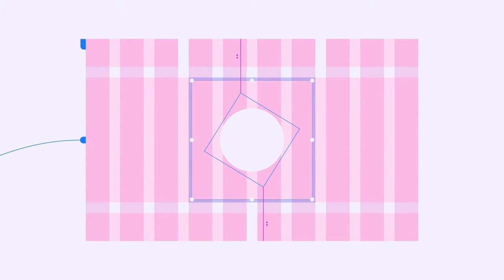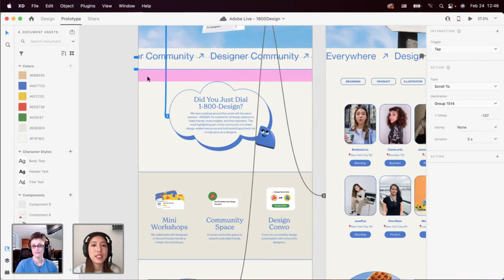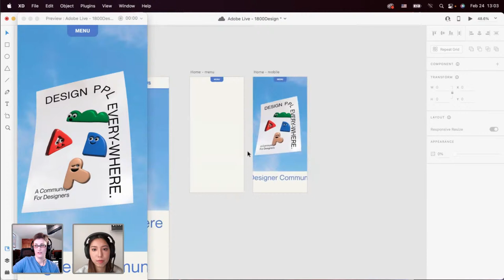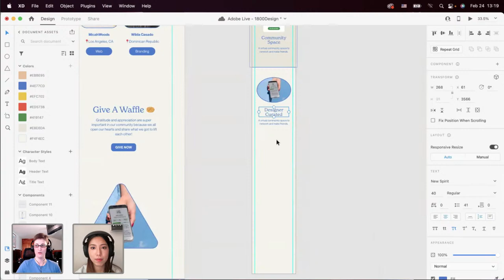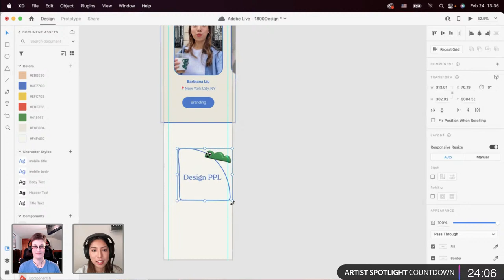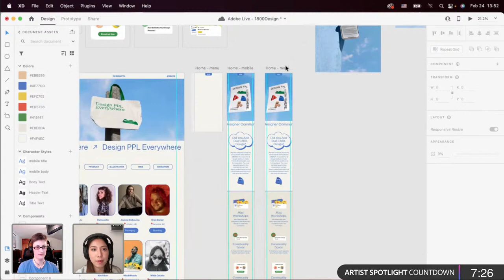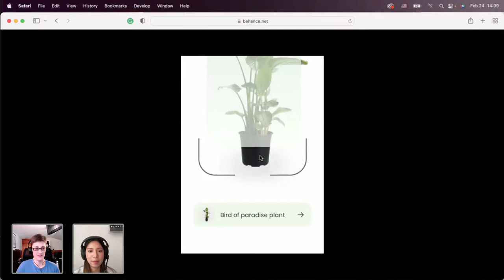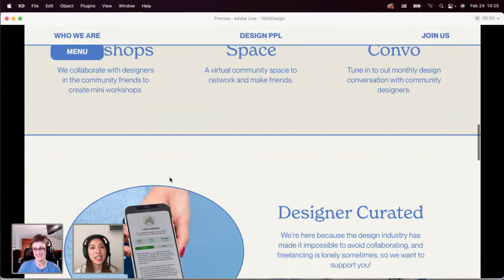Designing a Web Experience with Barbiana Liu - 2 of 2 | Adobe Creative Cloud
There is no better feeling than connecting with other creatives. Tune in with Brand and Web Designer Barbiana Liu on Adobe Live as she designs and prototypes a web experience for the 1-800 Design community, a community of creatives! In this two-part series, she’ll share her full creative process - from creating custom graphics in Adobe Illustrator to adding Lottie animations in Adobe Xd.

Guest Barbiana Liu is the Founder and Lead Designer behind Leche Studio based in New York, NY

Host Jack Watson is a Senior Designer at Blackbird based in Cleveland, OH

00:00 Start
00:40 Introduction
01:48 Barbiana’s introduction
02:44 Design recap and theme overview
05:50 Designing begins
11:45 Favorite XD plugins
14:30 Prototyping the design
23:55 Mobile menu design
33:25 Setting up guides
36:12 Tips for first job or internship
50:30 Mockup resources
55:38 Typical work day
1:01:55 Recommended courses
1:07:20 Where did you get your first clients?
1:18:35 Prototyped design
1:29:50 Artist Spotlight
1:40:30 Background blur
1:53:40 Recap